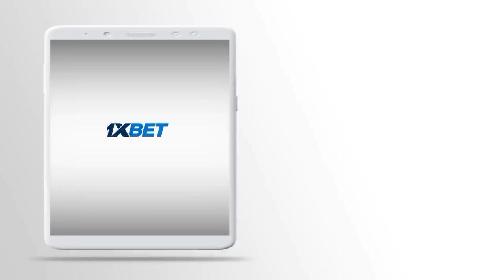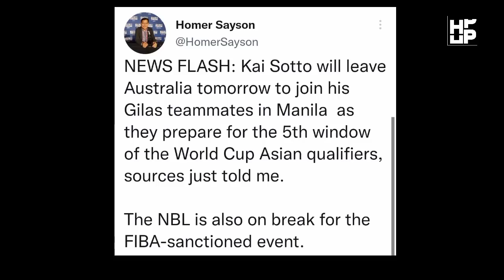BREAKING! Kai Sotto byaheng Pilipinas para sa 5th FIBA window! practice agad yan vs Jordan at KSA!